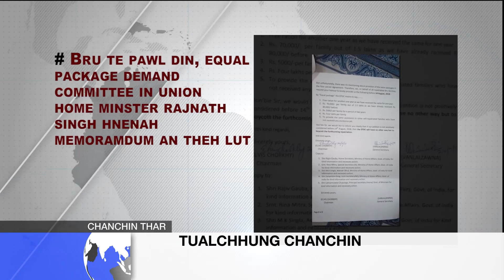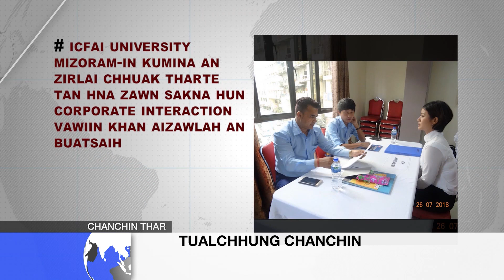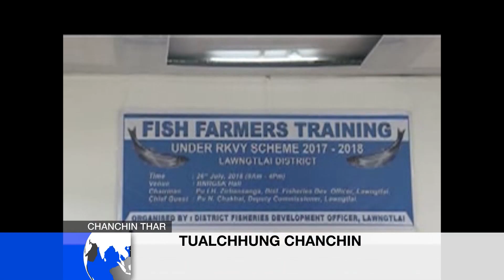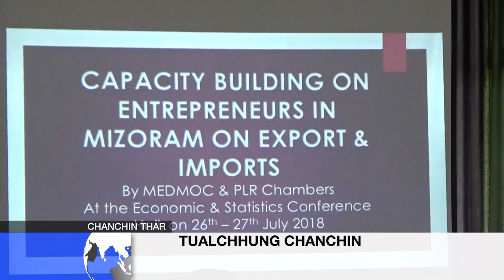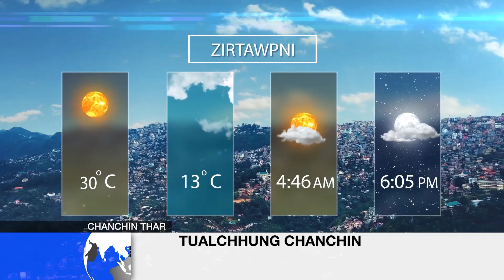ZONET CHANCHIN THAR 26 July 2018 (Ningani)